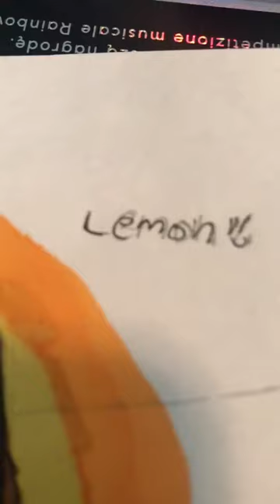Drawing a lemon girl :)